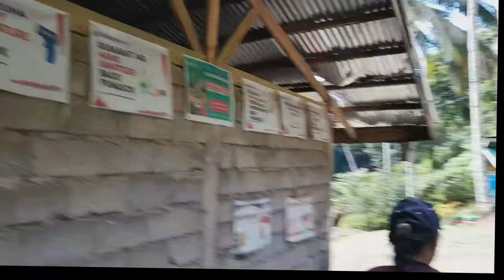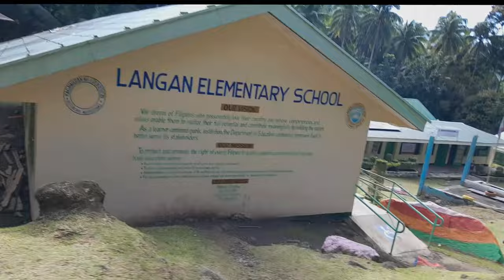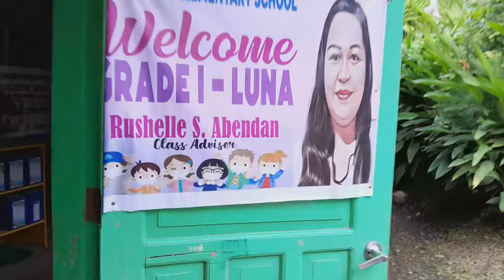Culture Vlog 🧡 Hiking In the mountain we Visit a Old Elementray School in Philippine 6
Our Own Italy Philippines Original Design In Spreadshop Hiking In the mountain we Visit a Old Elemntray School in Philippine 6

We go visit a very old elementary school in philippines,we was tired but happy,if you like this video watch the playilit here the other parts

1)This video has no negative impact.